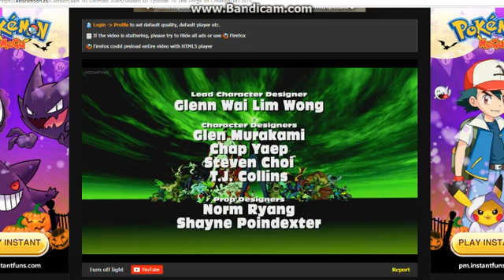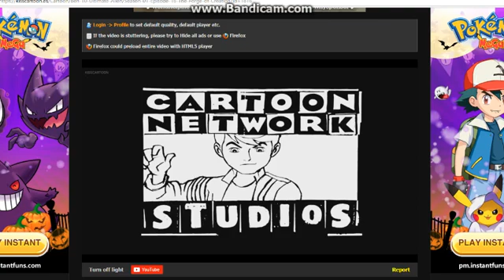Episode 01x16 "The Forge of Creation" End Credits